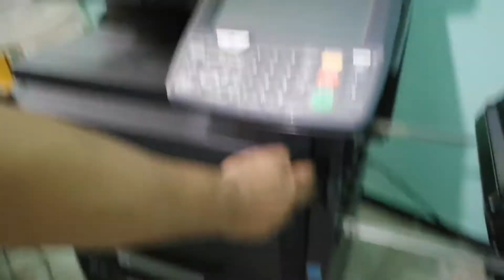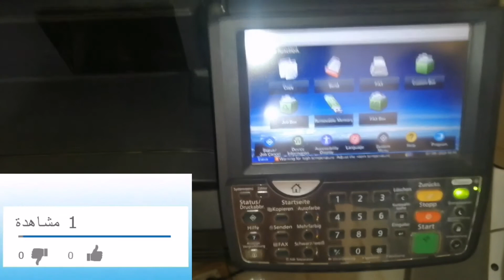طريقة فك مجموعة درام كيوسيرا الوان